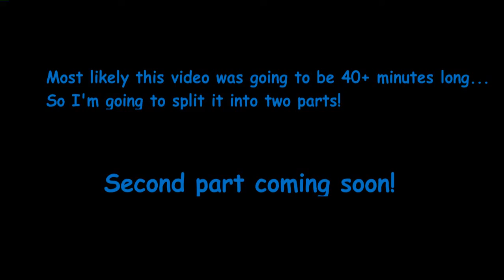Quest to the Aether | Episode 4 Part 1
We're almost there, boys.

Putting tags in the desc. because apparently that works better?

aether minecraft minecraft let's play aether mod mod minecraft mods minecraft modded survival funny mrcolz colz super builder 133 superbuilder133 super builder133 sb133 shades shadestv